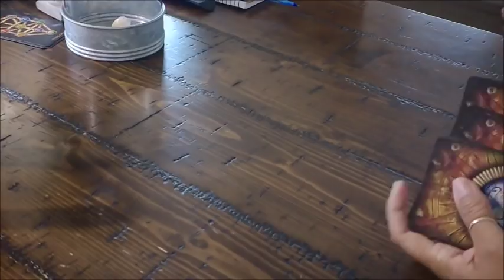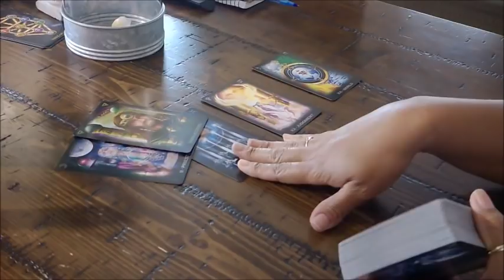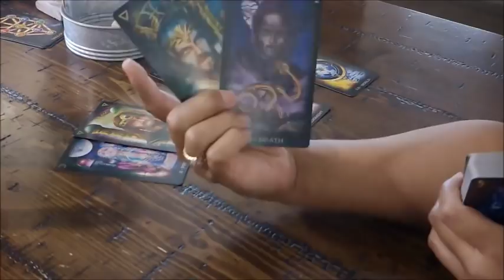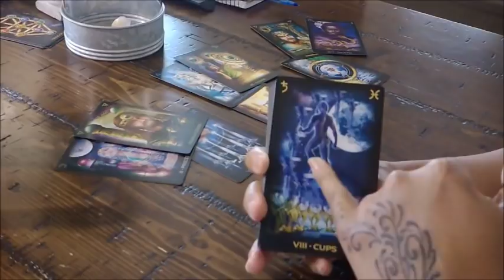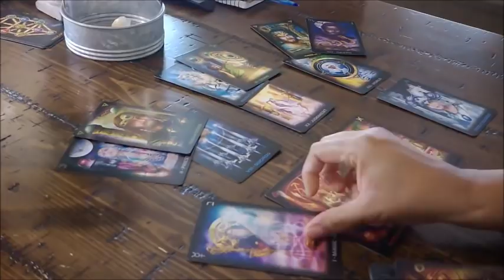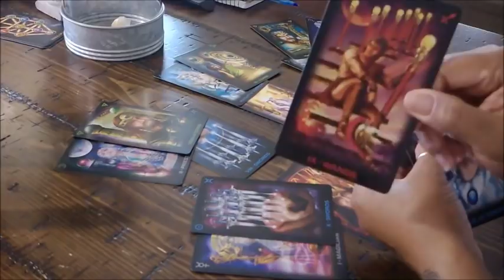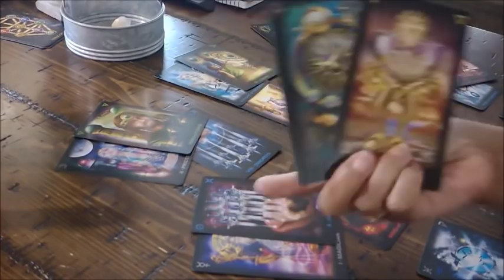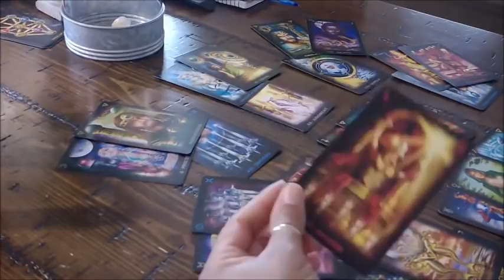Leo Soulmate Monthly December 2018 3